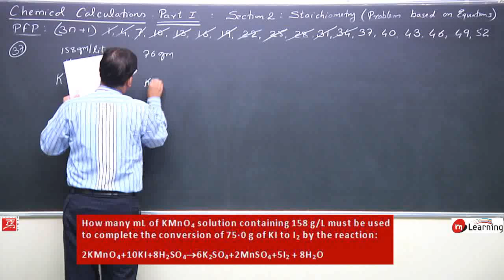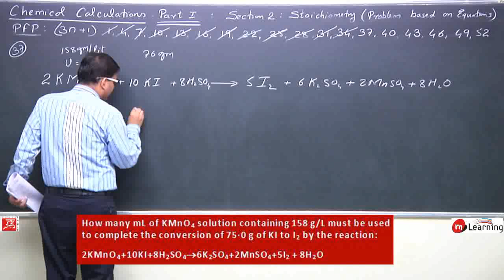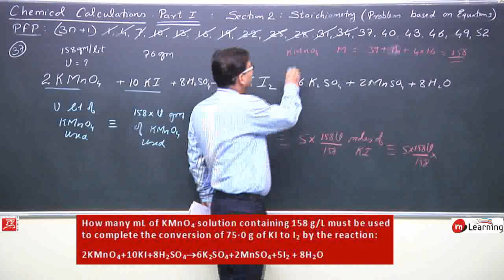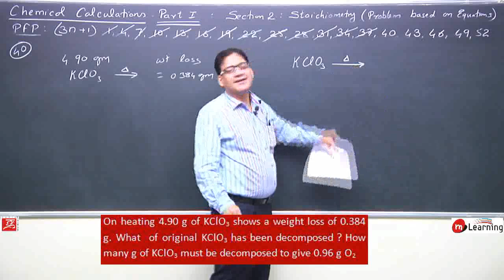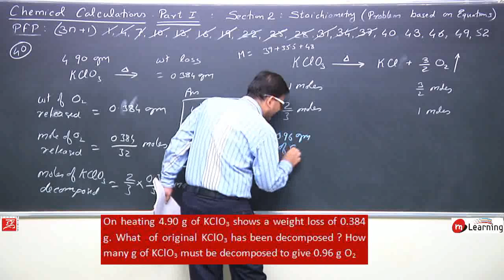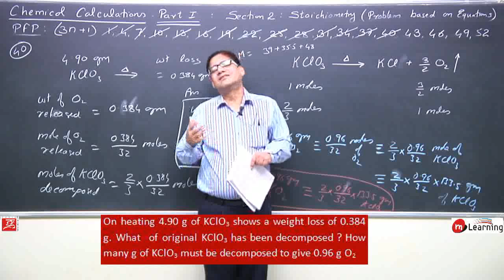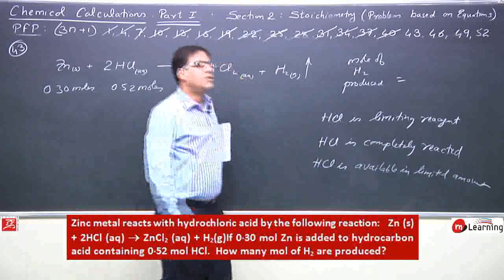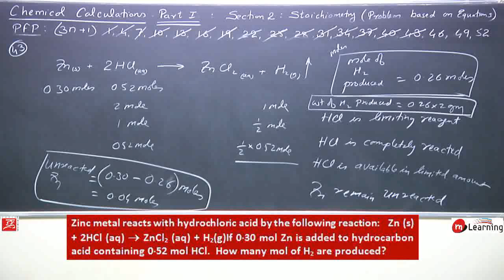CHEMICAL CALCULATION PART I : 09/19